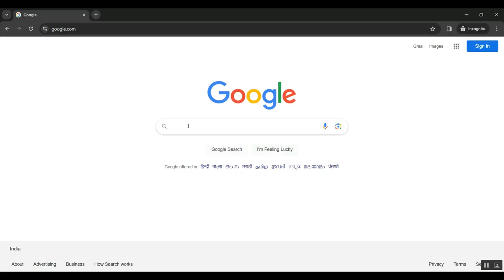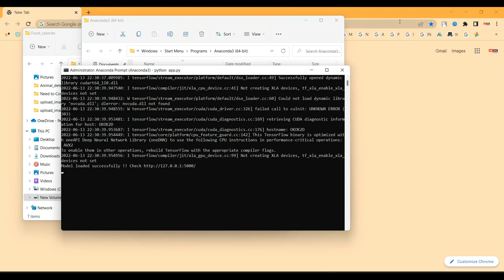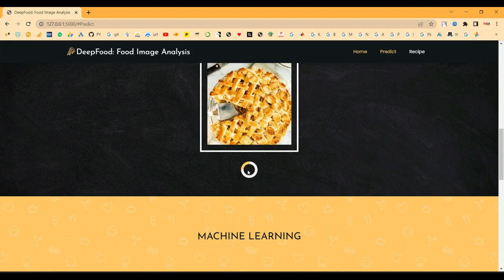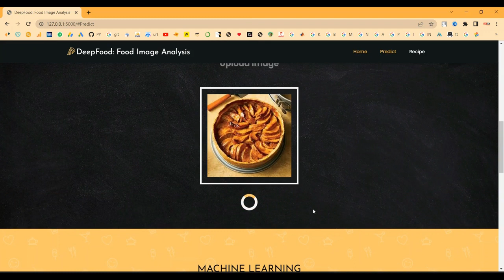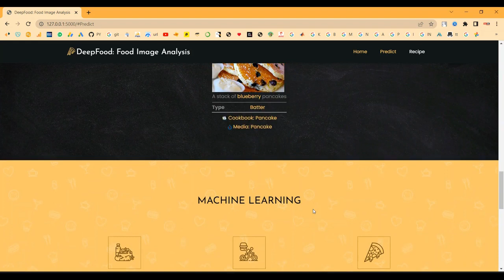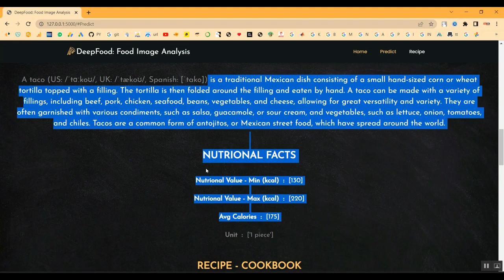Food Image Analysis and Dietary Assessment via Deep Model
IEEE PROJECTS 2024 TITLE LIST

* Complete Source Code
* Complete Documentation
* Complete Presentation Slides
* Flow Diagram
* Database File or Dataset
* Screenshots
* Execution Procedure
* Video Tutorials
* Supporting Softwares

Support Specialization
* 24/7 Support
* Ticketing System
* Voice Conference
* Video On Demand
* Remote Connectivity
* Document Customization